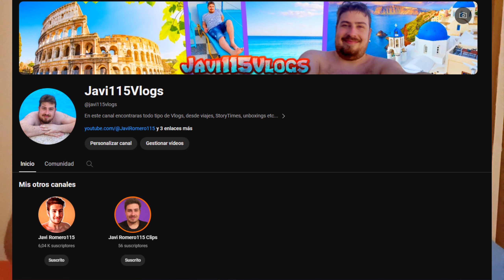Me he creado un canal de VLOGS y un Instagram Oficial - Información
➡️ DESDE HOY YA PUEDES SER MIEMBRO DE MI CANAL POR TAN SOLO 0,99€ ⬅️